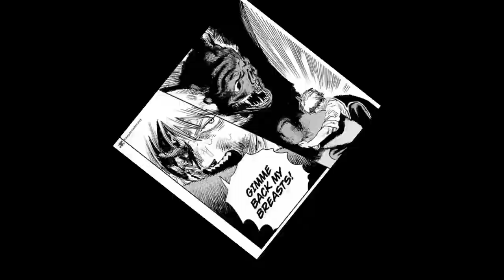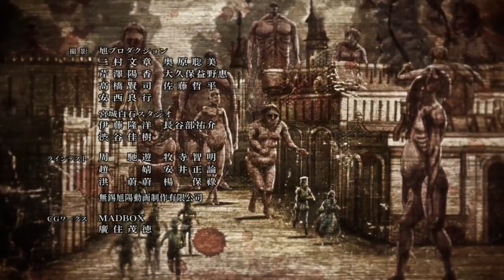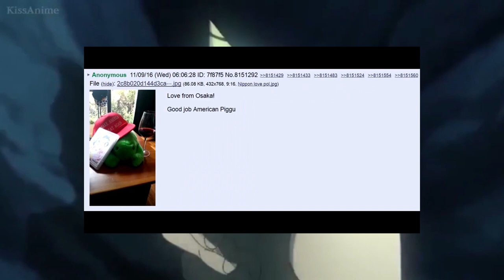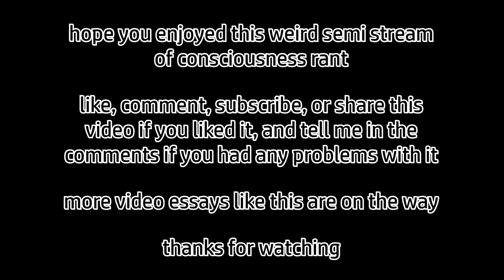Spiral Power IS Real | Gurren Lagann Video Essay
Tengen Toppa Gurren Lagann has become my favorite anime of all time over the last few years, and that's mostly because of how well I feel its themes fit into my life and the world. But there's a couple other video essays and reviews I've watched/read that make the point that certain decision would only be right in a world where spiral power existed, and that confused me because - spiral power is real.

In this video, I explain why I see spiral power as "real," why I think others don't see it that way, and generally just give an overview over the messages of this amazing anime.